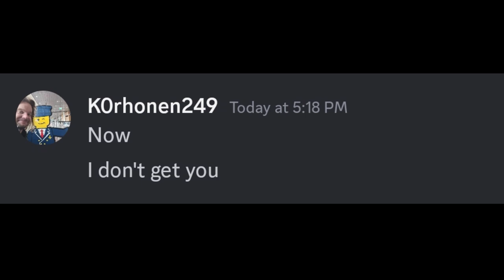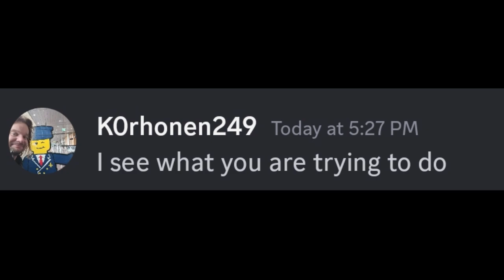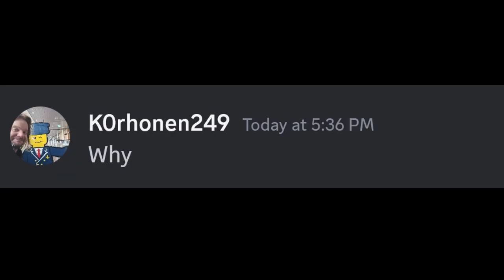Make Anyone Angry In 3.018 Seconds